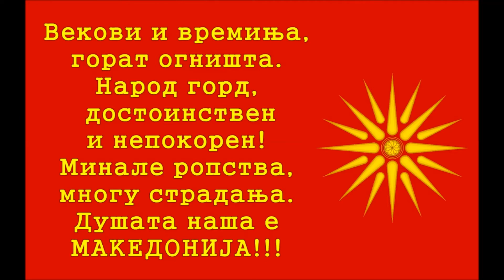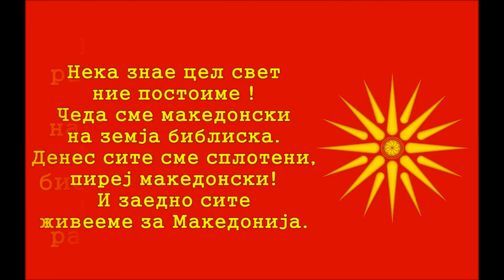Благадуша - Песна за Дримкол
Спотот е посветен за делот од западна Македонија наречен Долни Дримкол.